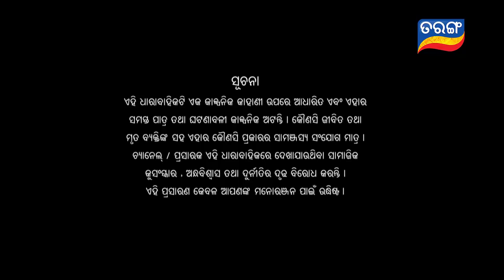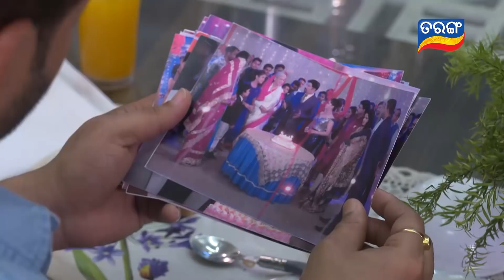Tara Tarini | Full Ep 399 | 13th Feb 2019 | Odia Serial - TarangTV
Baby Tara fights with a strong boy and defeats him. Tara feels proud for her.